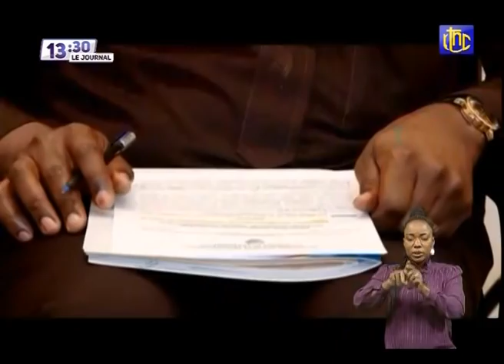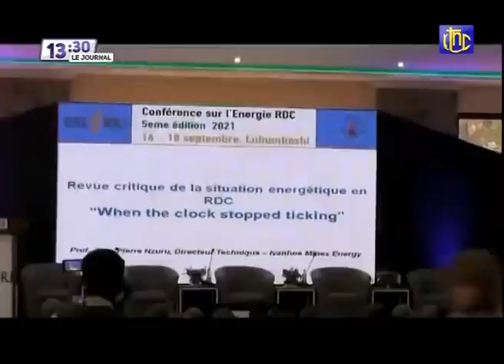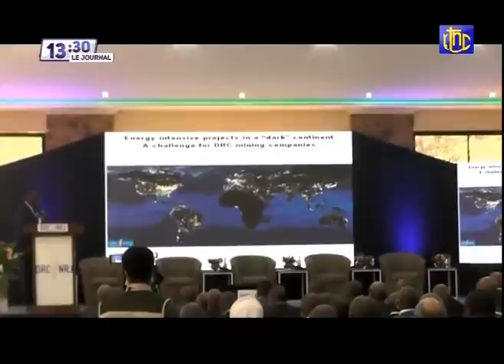🔴RDC : SUIVEZ LE GRAND JOURNAL DE CE DIMANCHE 19.09.2021 | RTNC EDITION 13H30